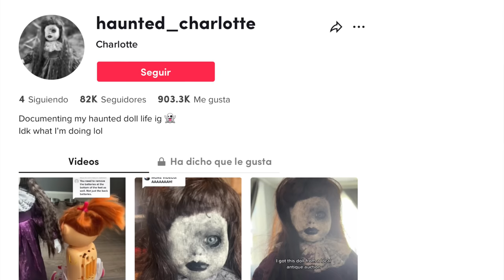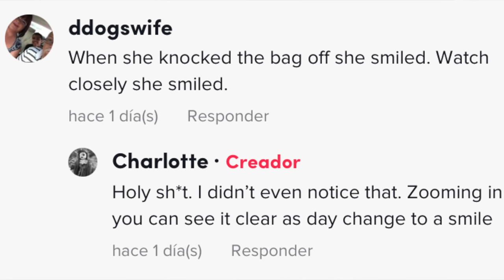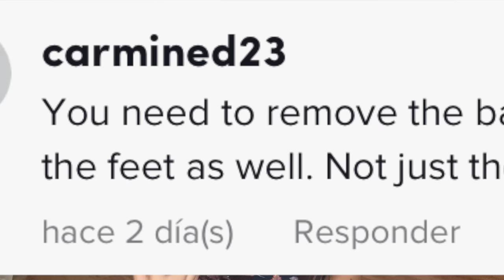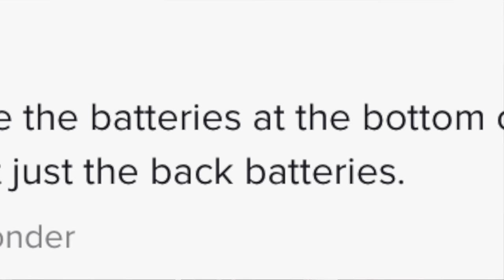ESTA PERTURBADORA MUÑECA, HACE QUE OTRAS MUÑECAS REACCIONEN Y FUNCIONEN SIN PILAS! 😳 wtf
Los quiero :)!